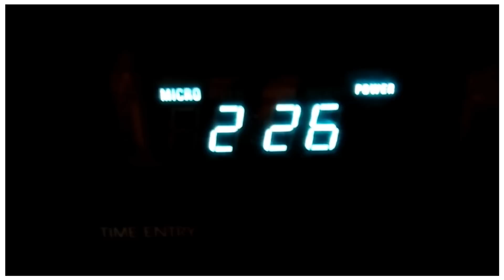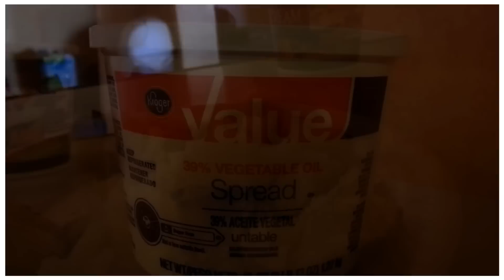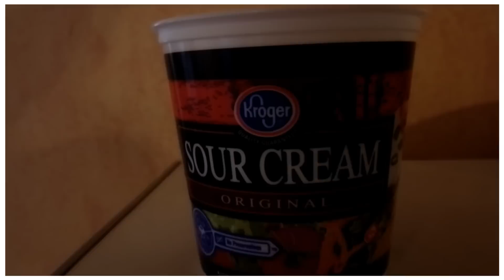ッ How To Make A Baked Potato ッ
I was bored the other day & baked potatoes are like my favorite food, besides tacos, so I decided to record me making it. Haha :) You guys should try it sometime. It's really good this way! :) Leave me a comment & like to tell me what you think? haha. I know I'm weird, but whateverzzz :)

What You Need:
 -1 Potato
 -Bowl
 -Fork
 -Water
 -Butter
 -Sour Cream
 -Salt & Pepper